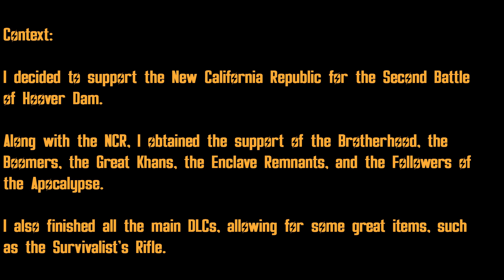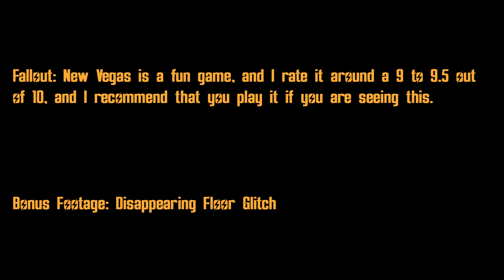Fallout: New Vegas - The Second Battle of Hoover Dam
I have finished my first Fallout: New Vegas run, and I have decided to post my charge to the Legate's camp.